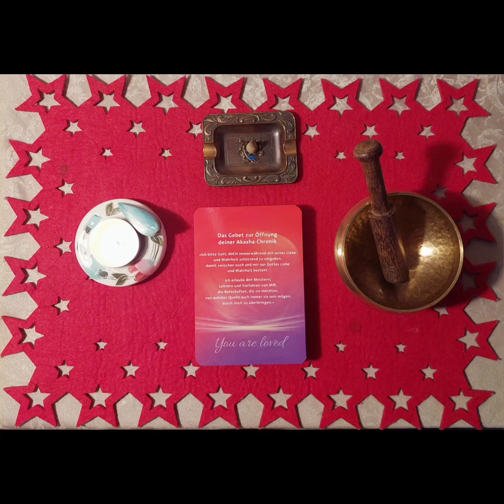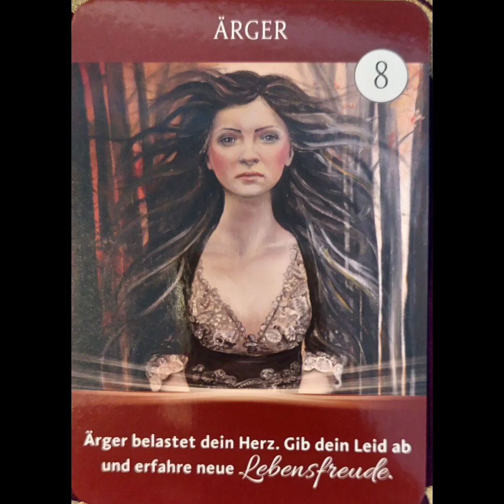روزشمار کائنات 141 | oracle پیام بگیرید.